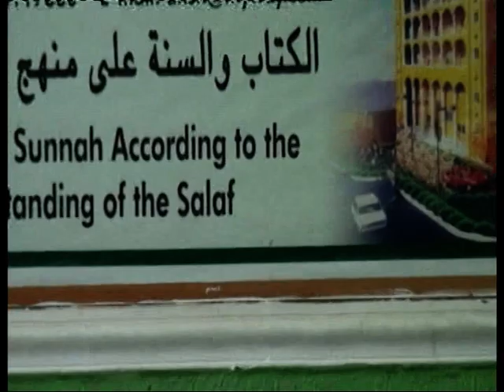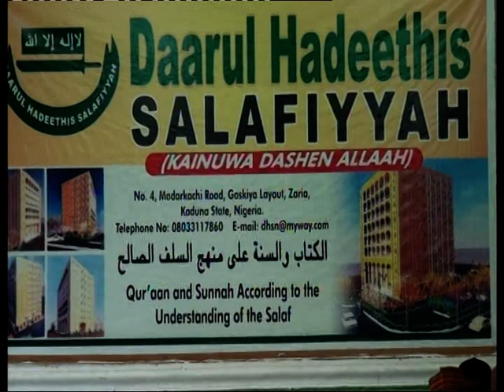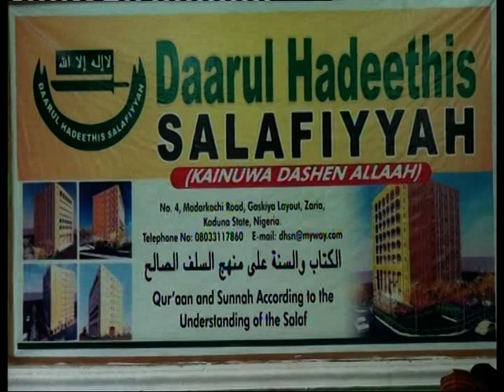56 (1) Zadul Ma'ad